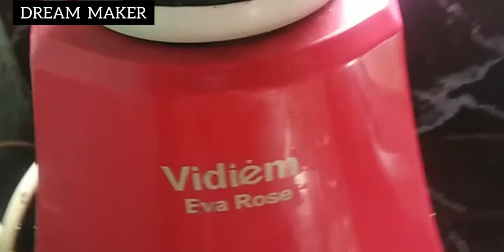A traditional mushroom curry having excellent taste...നാവിൽ കൊതിയൂറും നാടൻ കൂൺ കറി.....